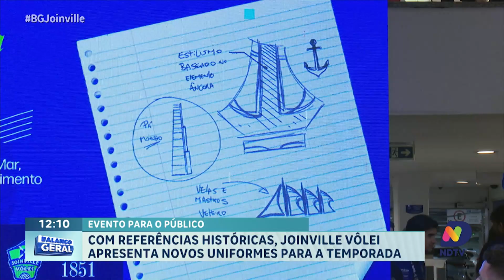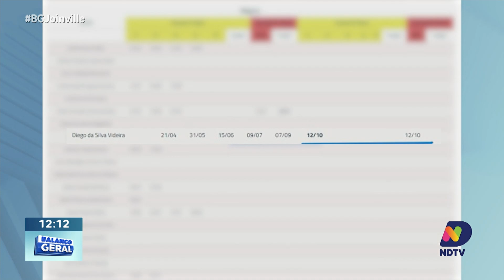Com referências históricas, Joinville Vôlei apresenta novos uniformes para a temporada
A contagem regressiva para a estreia do Joinville Vôlei na Superliga já começou, e o time não perdeu tempo em surpreender a torcida! A Drika Evarini traz todas as novidades. Boa tarde, Drika! O time revelou a nova coleção de uniformes, e os torcedores estão animados para ver os atletas em ação com esse novo visual. Vamos conferir como ficou a nova identidade visual do Joinville Vôlei e as expectativas para a competição.